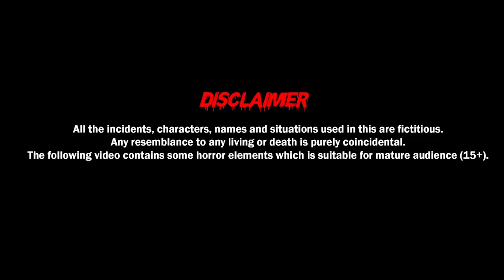शेवटचा प्रवास - Last Journey | Horror Story in Marathi | Horror Kahaniya | मराठी मध्ये नैतिक कथा